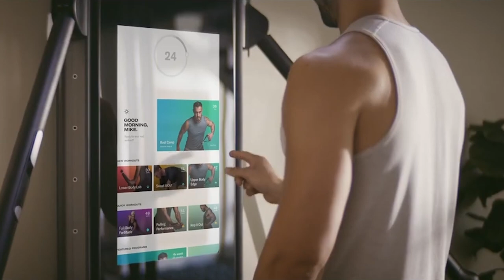1572: Is Tonal Worth The Money? With Aly Orady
00:00 - MAPS Aesthetic Giveaway + June Prime Special
01:50 - How is Tonal worth as much as a technology company?!
04:36 - A look behind the metrics of the average Tonal customer.
07:22 - What is Tonal and why do people use it?
10:48 - Why Sal is skeptical of the consistency model.
13:21 - How they use the data to personalize the workout.
16:16 - What are they doing to customize the Tonal experience for the individual? 19:37 - Where does he see the business most vulnerable?
27:39 - How do they recruit their coaches and educators?
29:47 - At what point do they get scared about people falling off?
33:49 - Have they run into any supply chain/demand issues?
39:30 - How they are investing into scaling their business.
42:11 - Does he see this turning into a performance piece of equipment for athletes?
44:29 - Why he believes the resistance is more than adequate.
46:14 - How does he deal with the safety aspect?
48:52 - The moment he knew he had something here.
53:00 - When was the initial release to the public?
54:41 - Does he see the trend of at-home workouts changing with gyms opening back up?
57:07 - The importance of strength training.
1:00:02 - The value of storytelling when it comes to marketing.
1:02:48 - Why being the CEO is the best job in the world.
1:04:55 - What has he learned during this whole process?
1:07:33 - Why if it was easy, he wouldn’t do it.

Featured Guest
Aly Orady (@aorady) on Instagram

Tonal, the at-home fitness company backed by Amazon, hits $1.6 billion valuation on new funding round, readies for IPO

A Study to Utilize a Tonal Exercise System to Improve Low Back Pain (LBP) Treatment Outcomes

Steph Curry, Paul George Among Athletes Investing in Tonal

Mind Pump 1525: The Death Of The Gym Industry?: A Reality Check With UFC Gym CEO Adam Sedlack